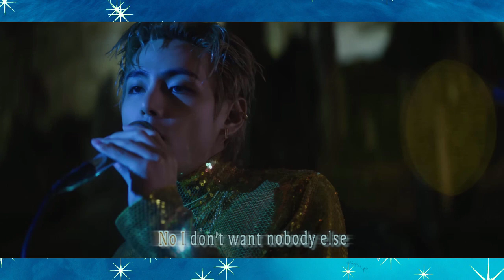Taehyung LayoVer - minha opinião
Sei que já se passou muito tempo, mas ainda assim eu resolvi fazer esse vídeo! E agora eu irei falar para vocês a minha opinião sobre o álbum LayoVer, que marcou o debut solo oficial de Taehyung ou V do BTS!